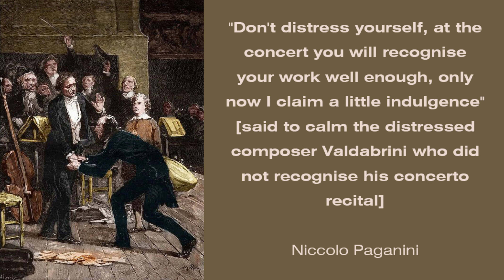Capriccio No. 8 in E-flat major - Niccolò Paganini (Caprice - Tema con variazioni)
No: 8
Key: E-flat major
Movement: Maestoso
Caprice No. 8 focuses on sustaining a lower note while playing a higher melody at the same time, meanwhile incorporating many trills and double stops.

Every contribution helps us continue creating more amazing videos for you!